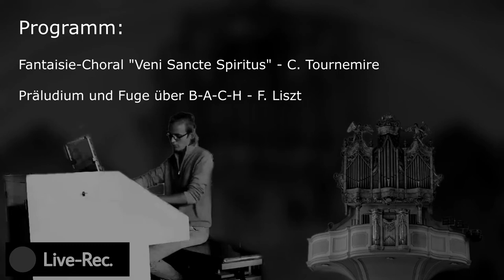Orgelkonzert: Garmischer Orgelwanderweg 2021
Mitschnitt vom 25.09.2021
Garmischer Orgelwanderweg, 2. Station: Neue Pfarrkirche: St. Martin

Organist: Laurent Wehrsdorf
Registranten: Thomas Näbauer und Thomas Wehrsdorf
Orgel: Gerhard Schmid 1978 (III/29)
in St. Martin  (Garmisch)

00:00 Fantaisie-Choral "Veni Sancte Spiritus" (C. Tournemire)
10:47 Präludium und Fuge über B-A-C-H (F. Liszt)